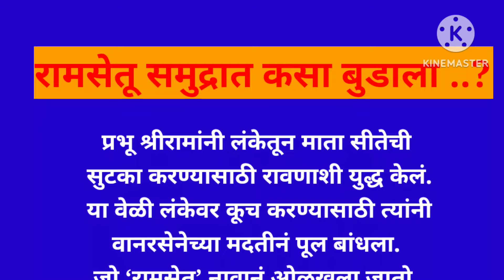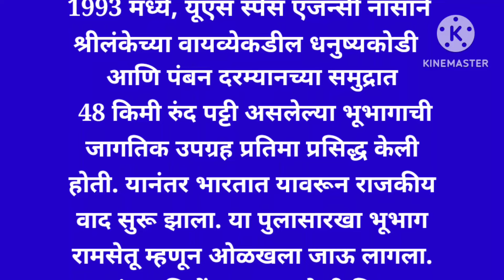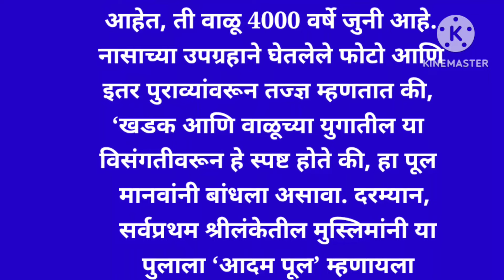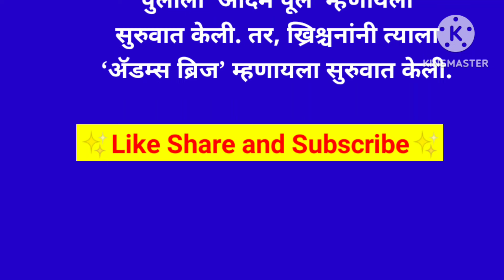🚩रामसेतू कसा बुडाला ||Ramsetu kasa budala Ramsetu ramsetu sampurn mahiti#ram pauranikkatha/goshti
pauranik katha
dharmik story

ramsetu mahiti
रामाची माहिती
ramlaxaman